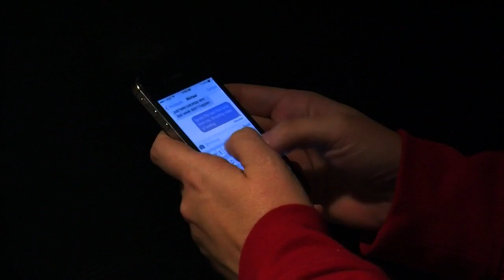Community reacts to National Emergency Alert System test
Just after 11:00 a.m. on October 4, most cell phones across the country received an alarm and a notification indicating a test of the nation's Emergency Alarm System.